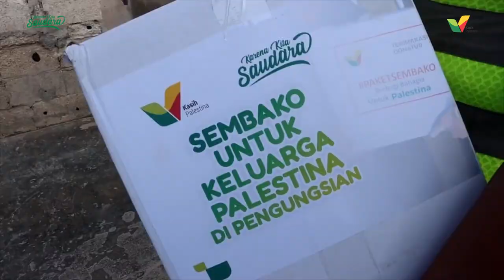Senangnya Unboxing Paket Makanan dari Indonesia